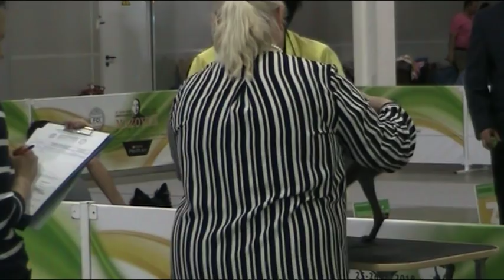25.05.19 Мемориал А.П.Мазовера, ринг левреток (часть 1)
25 мая 2019г. | Мемориал А.П. Мазовера (CACIB + Speciality)
Ринг левреток, часть 1
Эксперт: Bitte Dagmar Ahrens (Италия)

Съёмка: Бурлакова Арина